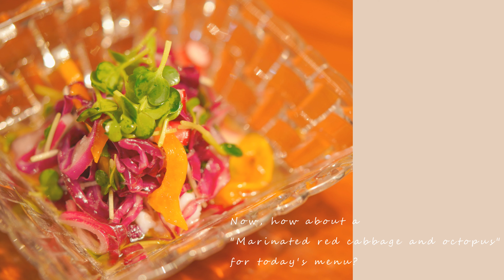[ASMR] How to Make Marinated red cabbage and octopus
Click here for details of "Marinated red cabbage and octopus" recipes
　 In addition to recipes, we introduce the history and episodes of cuisine!

◆Ingredients（2 servings）

- 2-3 pieces of red cabbage *thinly sliced
- 80g boiled octopus *cube cut
- 1/4 red onion *thinly sliced
- 1/4 pack of white radish sprouts *cut off the stem
- 1/8 yellow paprika *thinly sliced

～Marinade sauce～
- a)2 tbsp olive oil
- a)2 tbsp vinegar
- a)1 tbsp sugar
- a)1 tsp salt
- a)1 piece of garlic *grated